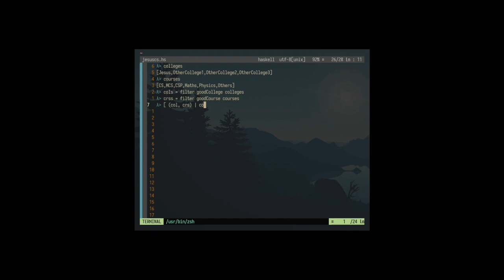Computer Science at Jesus College, Oxford Uni!!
A tutor and students discuss the degree in Computer Science at Oxford Un!